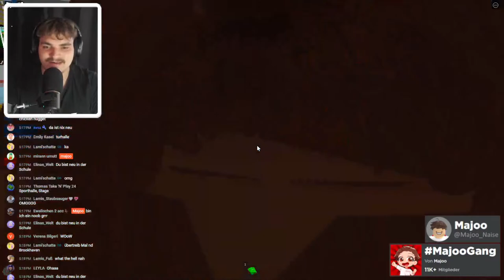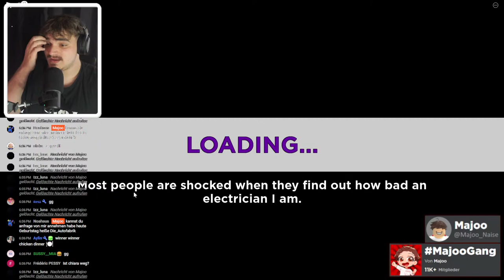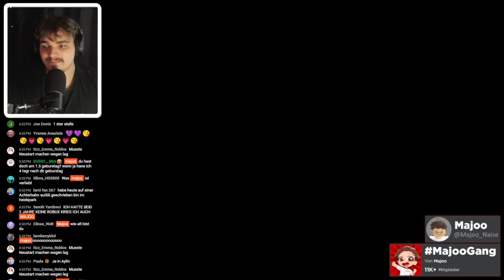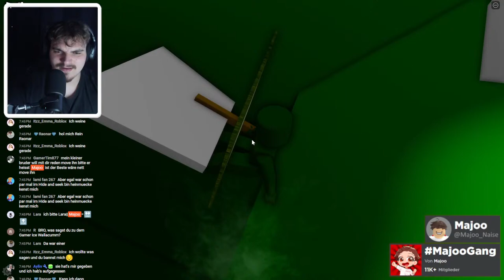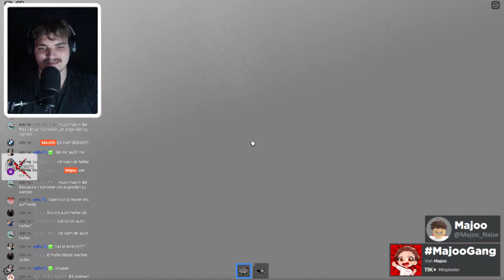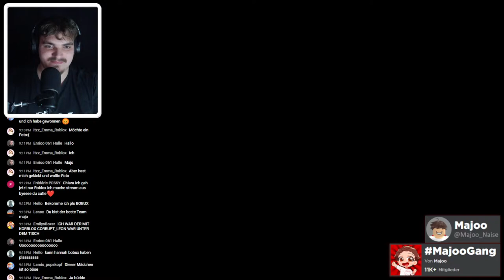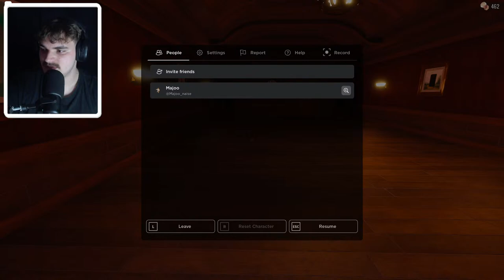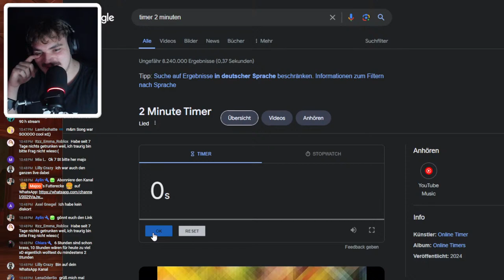PRÄSIDENTEN HAUS im NEUEN BROOKHAVEN UPDATE! 🤩 (Roblox Brookhaven 🏡RP)